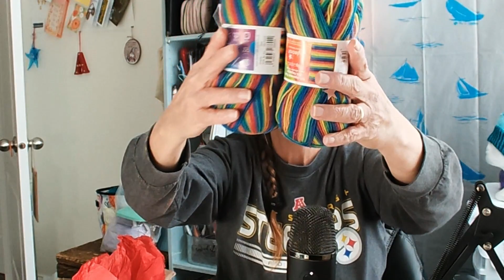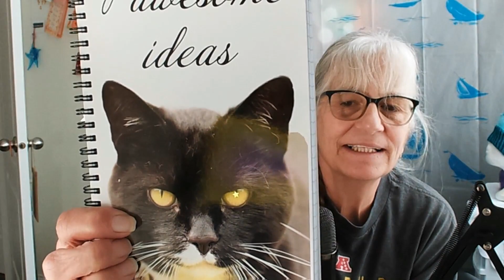January 28, 2023: Winnings unboxing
Today's video is an unboxing of some winnings that I received from Lisa@LadybirDloves and Granny Dee@Knitpurlandsquirrel

Channels mentioned:
Lisa@ladybird loves
Granny Dee@Knit, Purl & Squirrel

HAPPY MAIL:
960 ROUTE 772
FAIRHAVEN, NB E5V1P6
CANADA